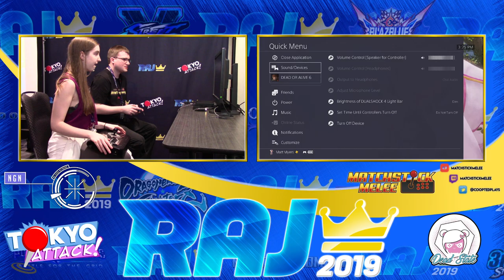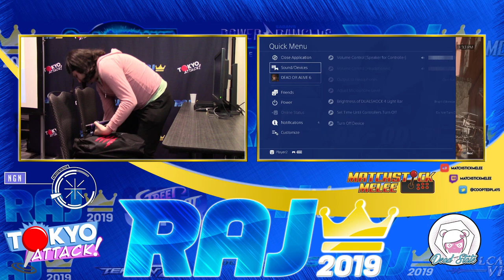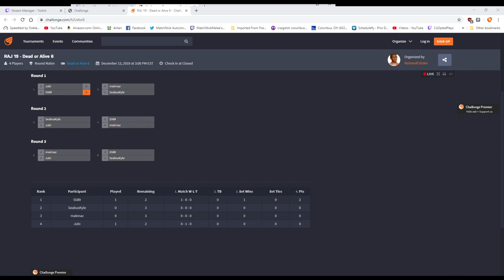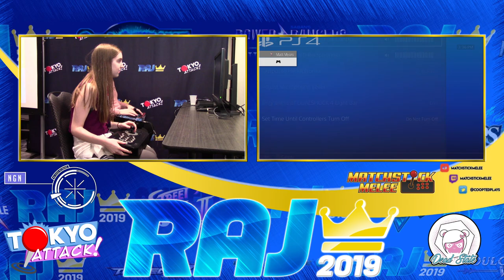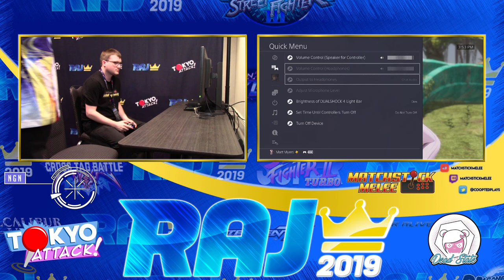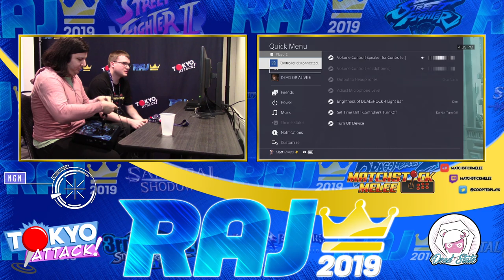DOA 6 @ RAJ 2019 ☆Time Stamps in Description☆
►Twitter! ► Twitter.com/CoOptedPlays

[00:30] - SS89 vs Jubi
[08:26] - SeaBus Kyle vs Makinaz
[17:00] - SeaBus Kyle vs Jubi
[26:50] - SS89 vs Makinaz
[35:05] - Makinaz vs Jubi
[43:30] - SeaBus Kyle vs SS89